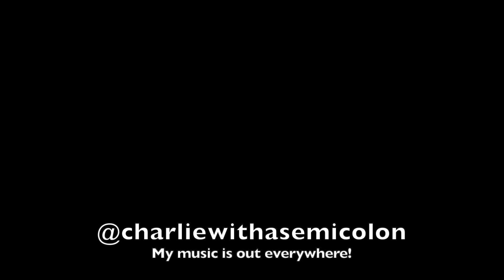Olivia Barton - Sonic (cover)